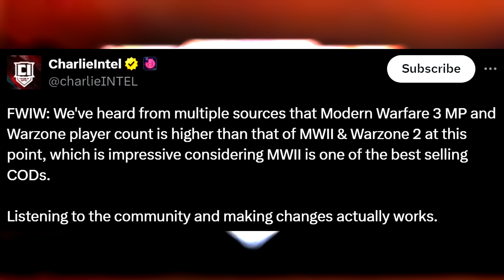FINALLY! Activision Sees That Infinity Ward's Nonsense Doesn't Work Anymore...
It looks like listening to the playerbase actually IS good for player count! Who would have thought..